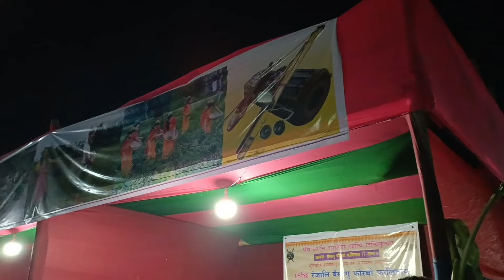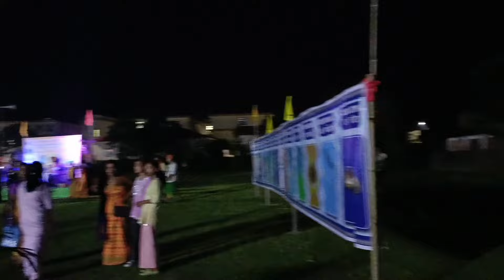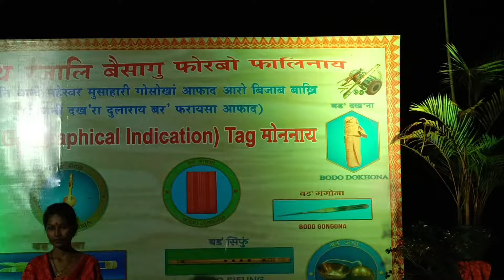15th Rongjali Bwisagu celebration_organised by BIJNI Anchalik ABSU 2024_day 2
15th Rongjali Bwisagu celebration of Bijni Anchalik ABSU 2024